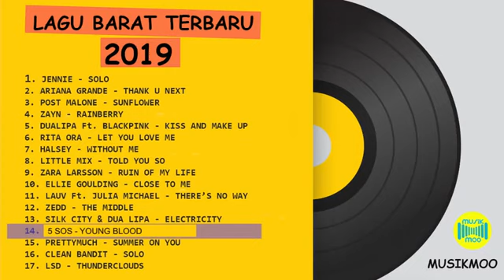Lgu bru 2019